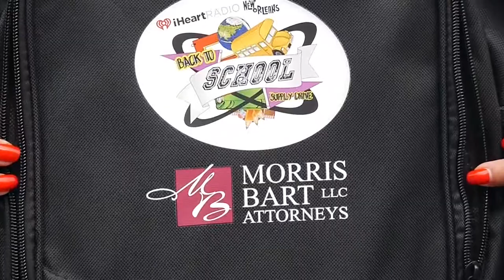2017 iHeart NOLA Back to School Giveaway